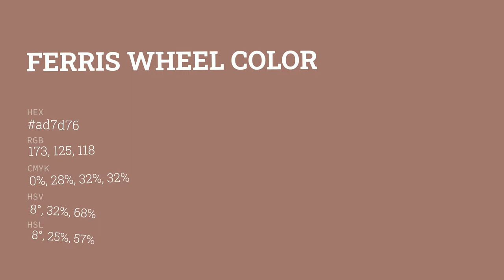Ferris Wheel color ad7d76 hex color - Red color - Cool color ad7d76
What color is Ferris Wheel ? ad7d76 hex color - Red color - Cool color ad7d76

Hex ad7d76 Color Code is also known as Ferris Wheel color.

Hex ad7d76 Color code in RGB color code model is created after adding 67.84% red color, 49.02% green color and 46.27% blue color.
Hex ad7d76 Color code in CMYK color (process color) code model is generated after subtraction of 0% cyan, 27% magenta, 31% yellow and 32% black.